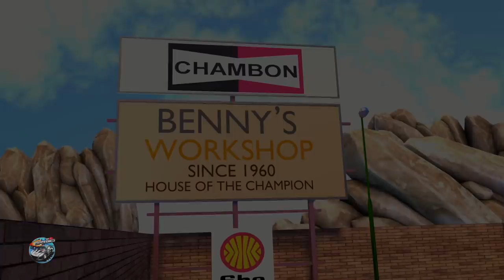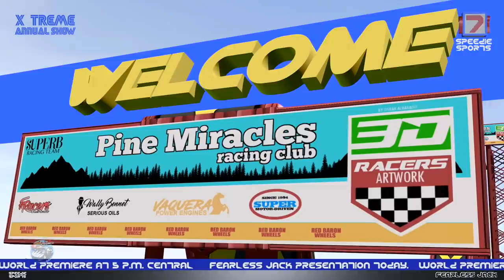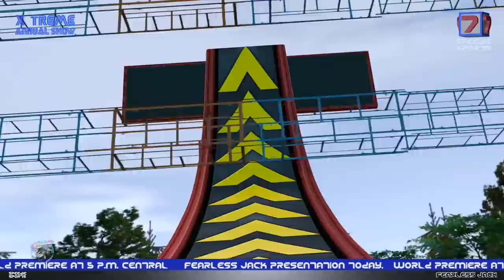Little Bo Peep Song | Speedies Car Cartoons | Nursery Rhymes For Kids